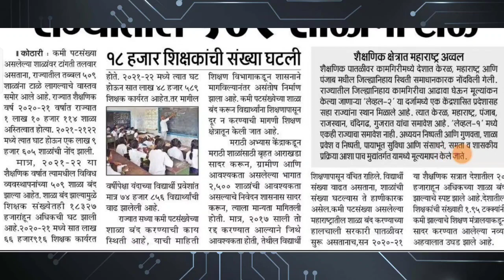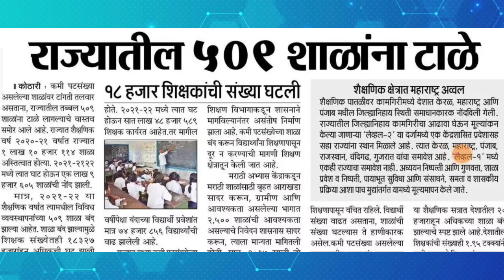५०९ शाळा बंद, १८ हजार शिक्षक घटले।। TET TAIT PAVITRA PORTAL